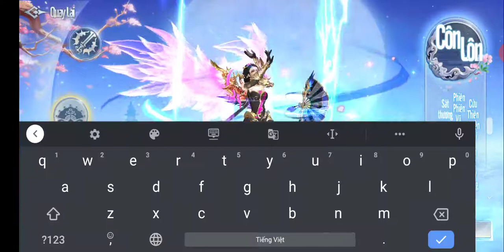Tuyệt Đại Song Tu: Chơi 20 phút lên cấp 100, săn boss kiếm đồ đỏ không khó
Game Tuyệt Đại Song Tu vừa cho ra mắt bản Alpha Test vào hôm nay, ngày 24/04/2020. Mọi người vào đua top nhận thưởng cho bản Open Beta nhé.

Game có hệ thống kỹ năng khá đẹp, âm thanh sống động, săn boss mỗi ngày kiếm đồ đỏ siêu dễ, tăng lực chiến nhanh chóng mà không phải nạp tiền.

Game thủ nên vào trải nghiệm Tuyệt Đại Song Tu bản Alpha Test này nhé, để ra đợt Open Beta thì các bạn đã làm quen với hệ thống game rồi, không phải sợ thọt so với người khác.